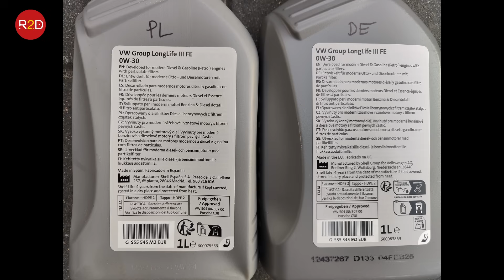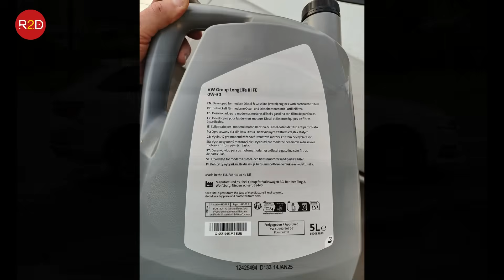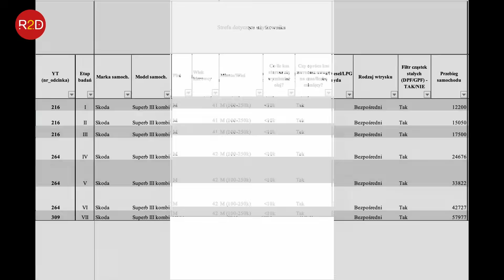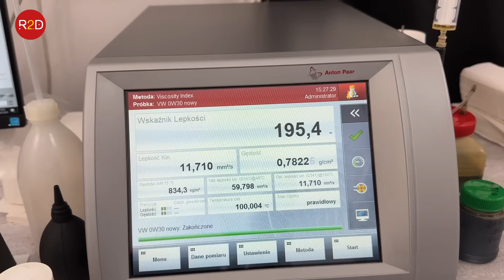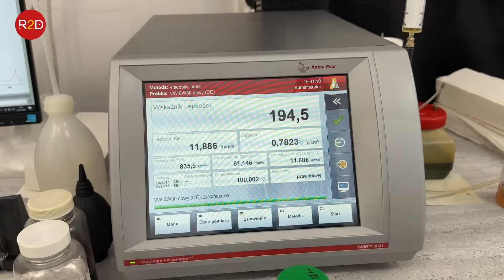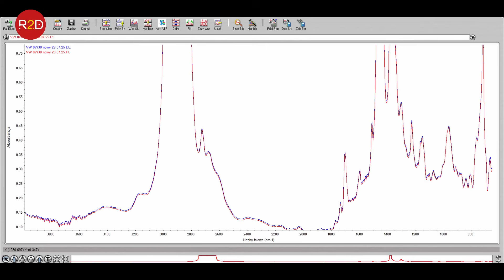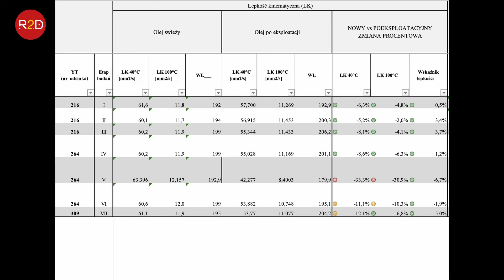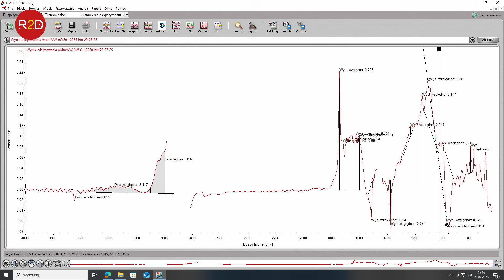Zakup oleju w DE vs PL. Czy są różnice? Inny odbiór w trakcie użytkowania, Skoda Superb 0W30 #309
oraz tutaj